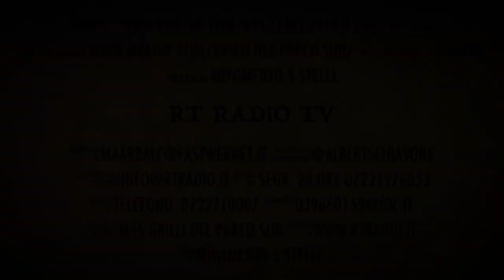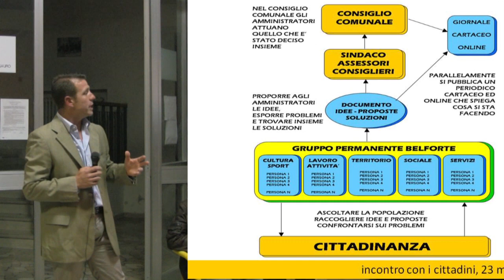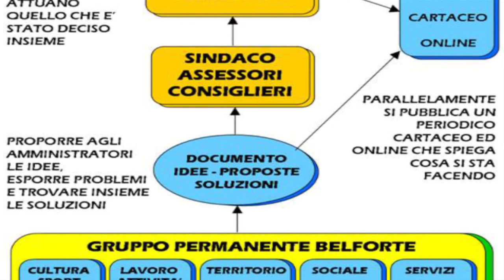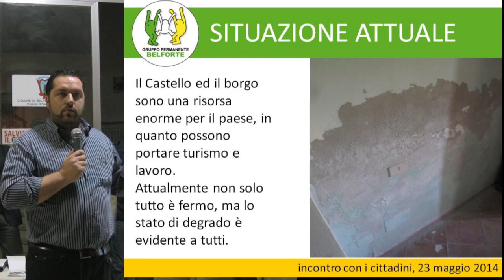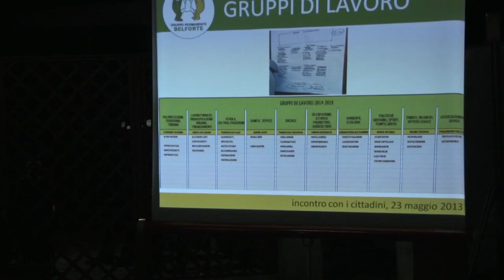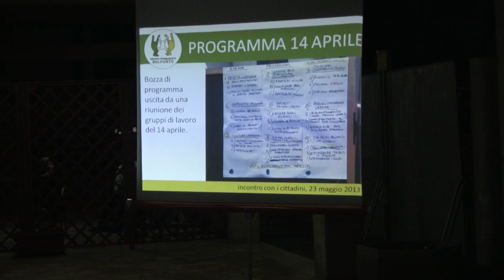Gruppo Permanente di Belforte Ultimo intervento elettorale